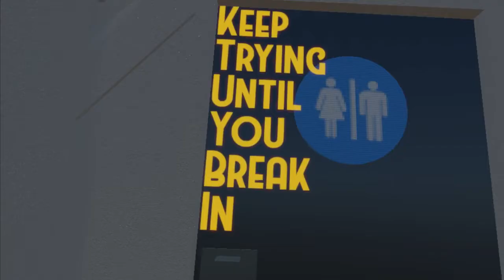Plunker - on SteamVR - Trailer 2017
Twitch.tv/AuggoDoggo

Become Agent Plunker in a hilariously mind blowing virtual reality adventure. Scour the plane for clues, and try not to piss too many passengers off on the way. Play through a full campaign loaded with mini-games and jokes, like parachuting, bocce ball, and punching a fat guy on a toilet, or just play the endless minigames on their own after a single playthrough. Even after you play through once, try it a second time to explore extra paths through the nonlinear storyline.

Plunker is coming out in 2018 for the HTC Vive (and rumors are also for the Oculus Rift) on PC only.

Shout out to Bangather, Bubi200, Ghrimbone, Shayzen_ag, and PKBiggums and anyone else who has contributed assets or supported my Twitch channel in some way during development. Check out live development at Twitch.tv/AuggoDoggo.